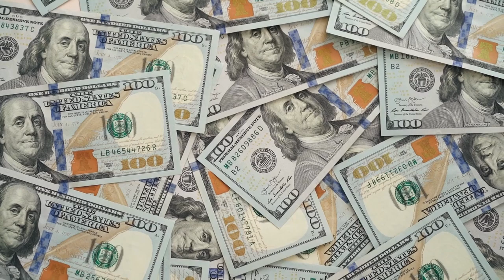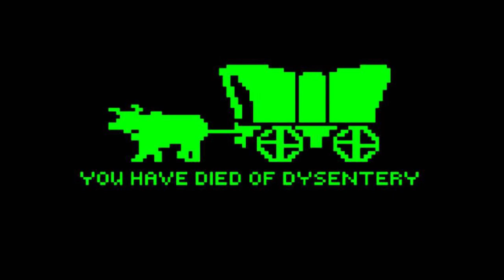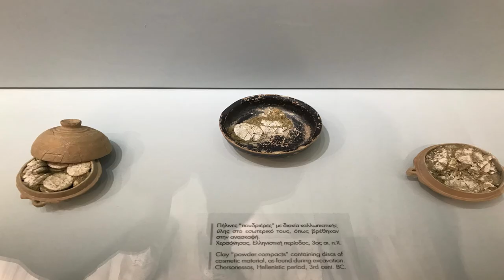What It Was Like Being France's First Royal Mistress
As the first official royal mistress of France from 1444–50, Agnès Sorel  commanded power and influence in the court of King Charles the 7th. Charles first met Agnes when she was working as basically an assistant for Isabelle of Lorraine. Agnes later started working for Queen Marie d’Anjou, Charles’ wife, and this is when he absolutely fell in love with her.